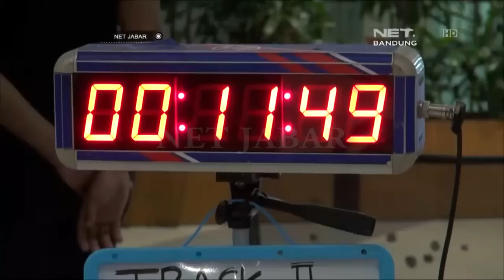NET JABAR - KEJURNAS TAMIYA 2017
RATUSAN RACER TAMIYA DI BANDUNG UNJUK KEBOLEHAN LEWAT KEJUARAAN NASIONAL WEST JAVA TAMIYA CHALLENGE 2017. 59 TIM DARI 8 PROVINSI DI INDONESIA BERADU CEPAT MOBIL MAINAN YANG POPULER SEJAK ERA TAHUN ’90-AN TERSEBUT.

LIVE Streaming :

Youtobe.com/netbirojawabarat/live

Youtobe.com/netbirojawabarat